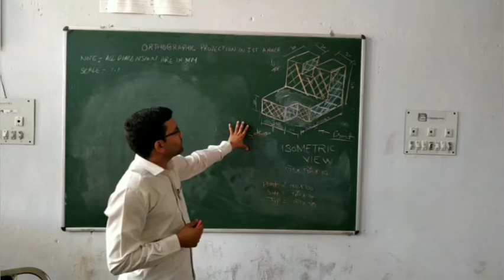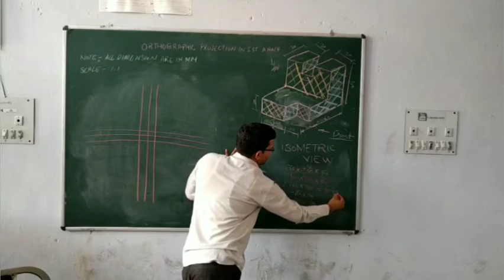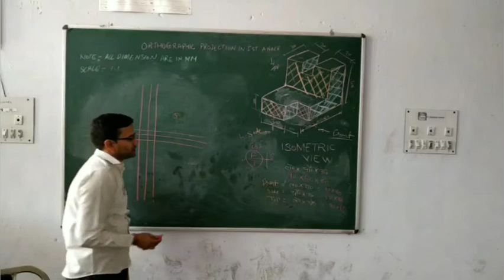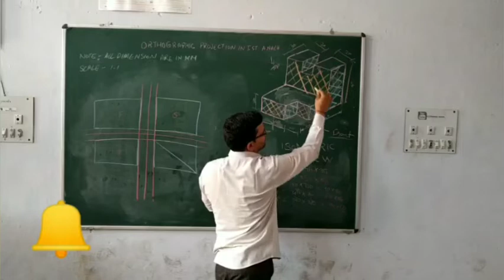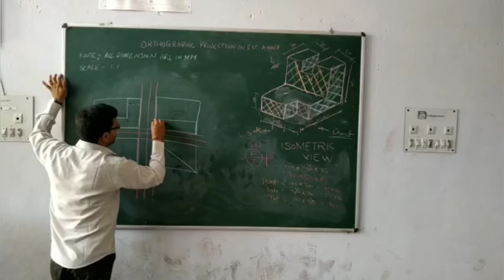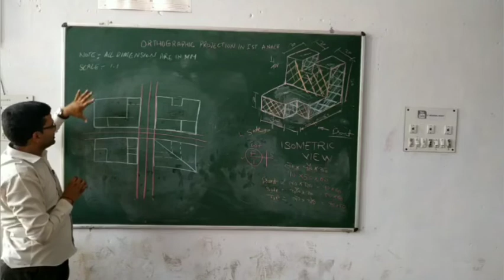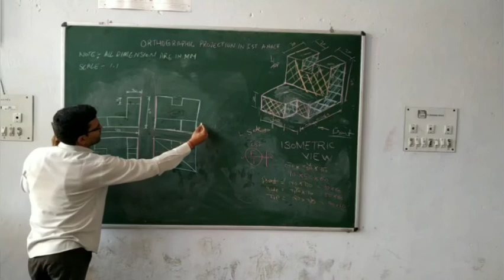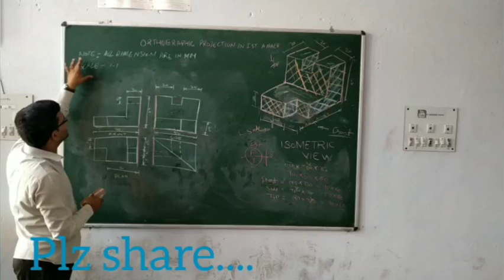ORTHOGRAPHIC PROJECTION IN ENGINEERING DRAWING IN HINDI. 15 मिनट में मेरे साथ बनाना सीखें I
ORTHOGRAPHIC_PROJECTION_IN_FIRST_ANGLE. 15 मिनट में मेरे साथ बनाना सीखें ऑर्थोग्राफिक प्रोजेक्शन।
THIRD_ANGLE_PROJECTION..थर्ड एंगल प्रोजेक्शन कैसे बनाये। वीडियो को जरूर देखें।

in this topic we convert given isometric view in to orthographic view.
We will convert isometric projection in orthographic projection step by step with full details.
How we draw front view?
How we draw top view?
How we draw side view?
how to divide sheet ?
where we place symbol in drawing ?